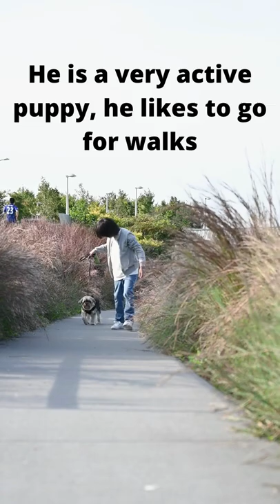Yorkshire Terrier, a breed of hypoallergenic dogs.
Here you will find some of the characteristics of this beautiful Puppy!!!

Are you ready to cure your dog's Anxiety problems?

How can dog music help dogs with anxiety?     Learn how to use music

Brindle Waterproof Memory Foam Pet Cover Removable Machine Washable 4" Orthopedic Pet Bed Cover

IRIS USA Dog Playpen - Pet Exercise Pen with Door - 4 to 8 Panel Sizes

Pet Craft Supply Premium Grooming Tools for Large Dogs, Small Dogs, Puppies, Cats, Kittens, Nail Clippers, Dog Brush, Cat Brush, Deshedding Tool

Bayer Seresto Flea and Tick Collar for Dogs, 8 Month Protection, Red

Yin & Yang Nutrition for Dogs: Maximizing Health with Whole Foods, Not Drugs .

This video is intended for anyone who wants to make a change in their life and only expresses a message of motivation and encouragement…
This video is not intended or made for children in any way. If you have any questions, please ask in the comments!
There is no guarantee that you will make any money using the techniques and ideas mentioned in this video today. This is in no way intended to be financial advice. Your level of success in achieving the results claimed in this video will require hard work, experience, and knowledge. We have taken reasonable steps to ensure that the information in this video is accurate, but we cannot represent that the websites mentioned in this video are error-free. You expressly agree not to rely on any information contained in this video.

The images used in this video have :
 Licencia Atribución de Creative Commons (reutilización permitida)
Imagen de Josch13 en Pixabay
the music is from youtube : Positive Fuse   French Fuse
Yorkshire Terrier
Vídeo de Jep Gambardella en Pexels
Vídeo de Sam Lion en Pexels
Vídeo de Tima Miroshnichenko en Pexels